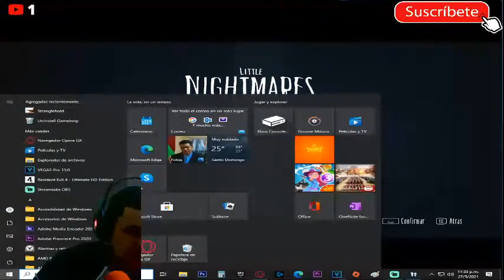LITTLE NIGHTMARES 2 - QUEDATE SIEMPRE EN LA LUZ #2 [RESUBIDO] (PC)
Mi canal►
6
 / elblonde